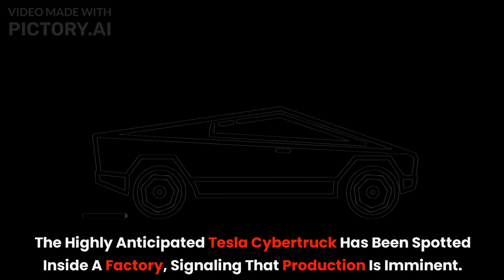Tesla Cyber Truck: What's the Mystery Behind its Secret Factory Appearance and Imminent Production?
Discover the secrets of the highly anticipated Tesla Cybertruck as it makes a surprise appearance inside the factory, hinting at its imminent production. Uncover the mysteries surrounding its design, features, and production timeline. Join us as we delve into the intriguing world of the Tesla Cybertruck and explore the questions that surround its hidden factory appearance. Don't miss out on this exciting journey of unveiling the next big thing in the automotive industry.